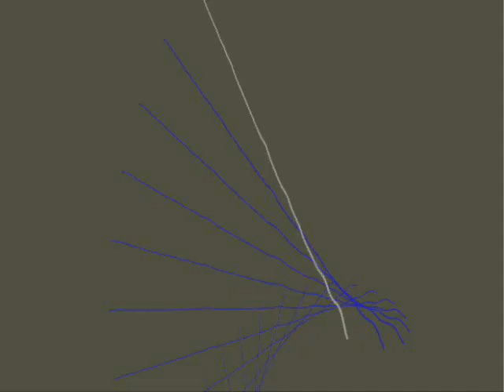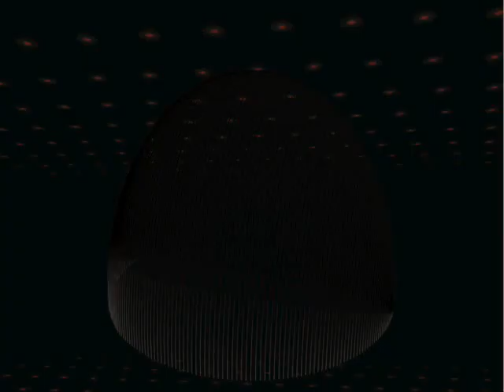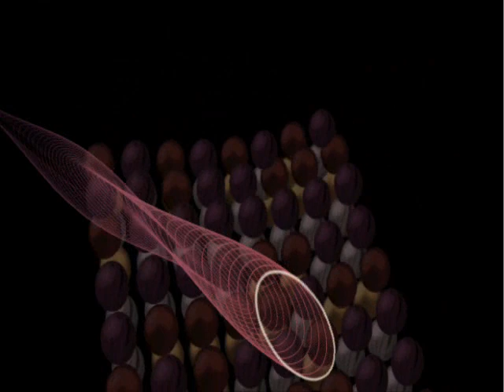serani no games (remix)